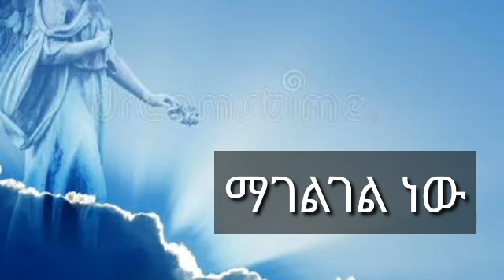መላእክቶች ...Part ...3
Angels  part ..3...